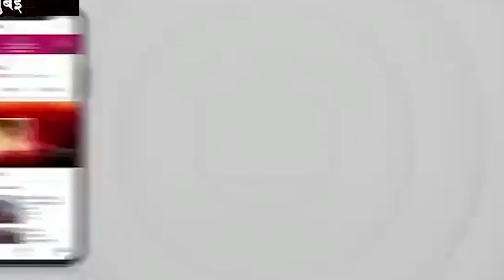भजन संध्या में श्याम भजनों पर झूमे भक्त